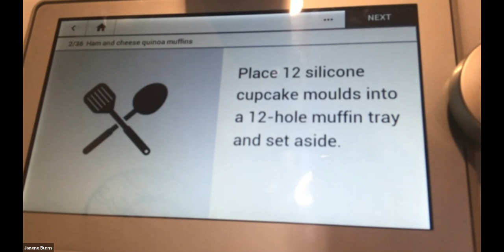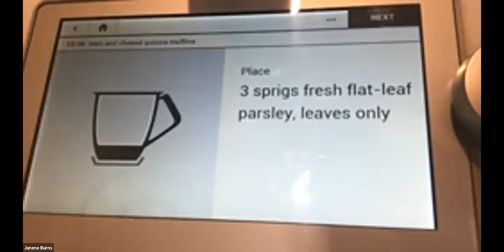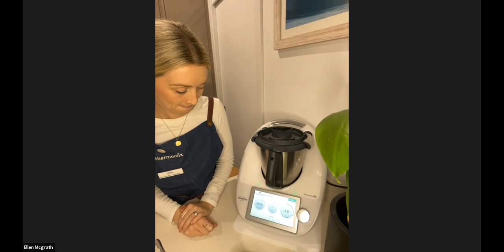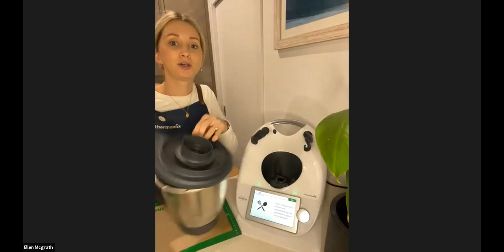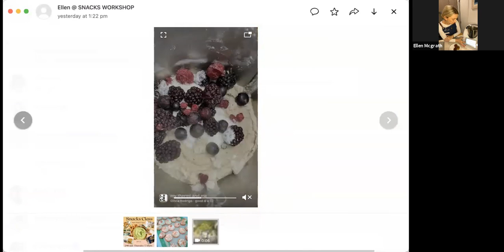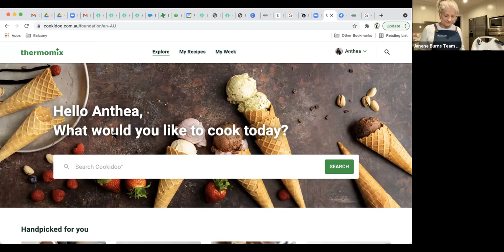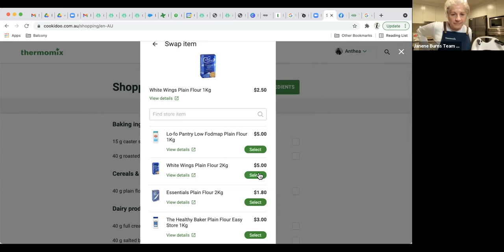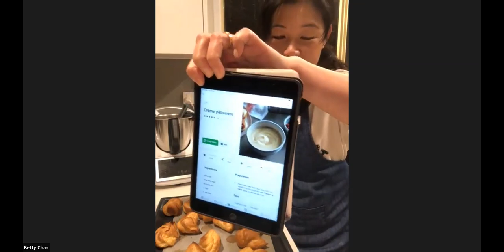Snack Inspiration workshop - I'm Hungry Mum!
Thermomix workshop showcasing ideas for snacks to keep the household fed